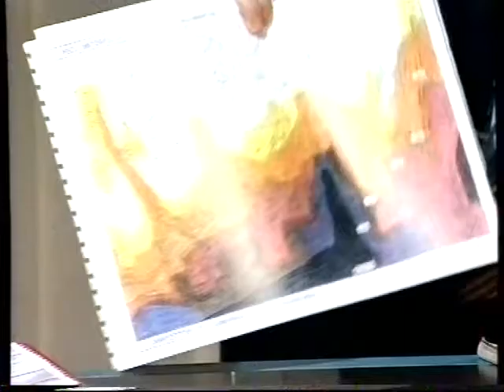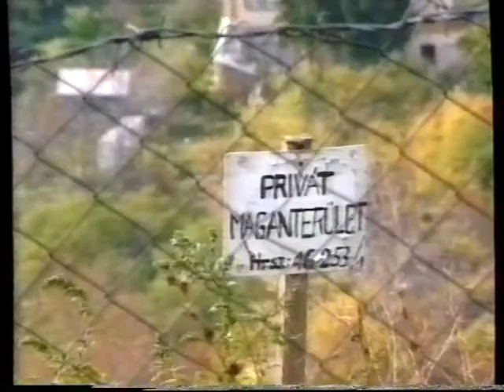Aktuális 2. rész (1996.10.18.) Pécs TV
Aktuális 2. rész
Idő: 00:16:32
Műfaj: stúdióbeszélgetés

Tartalom:
- Pécs Megyei Jogú Város Önkormányzat Képviselő-testülete elfogadta a Tettye-Havihegy rendezési terv programját
- Értékőrzés és újítás, mint a terv szempontjai
- A Havihegy beépítésének tendenciája az idők során
- A részletes rendezési terv szerepe
- A Tettye arculatváltozása
- Riport a Tettye értékeiről
(Megszólalók: dr. Kassai Miklós, a Magyar Geológiai Szolgálat főtanácsosa, Kraft János, a Magyar Geológiai Szolgálat geológusa, Bachmann Zoltán építészmérnök)
- Építési stílusok a Tettyén
- A Tettye-Havihegy természetvédelmi területté nyilvánítása
(Stúdióvendégek: Zalay Buda, a Városfejlesztési és Üzemeltetési Iroda vezetője, Zambó Terézia, a részletes rendezési terv készítője)

Megjegyzés: recsegés a hangban!